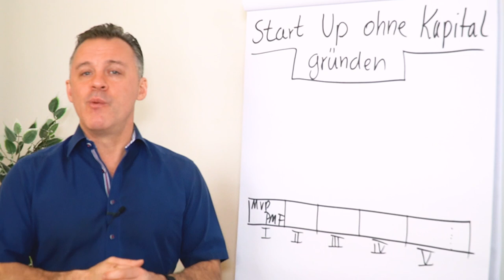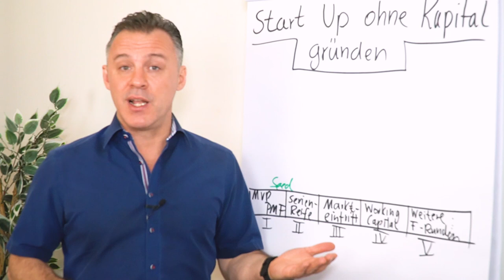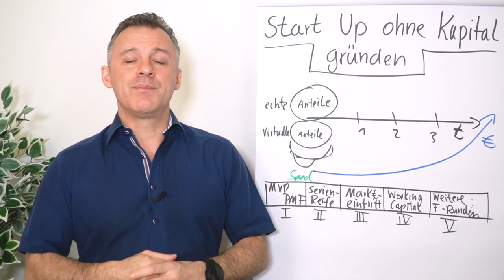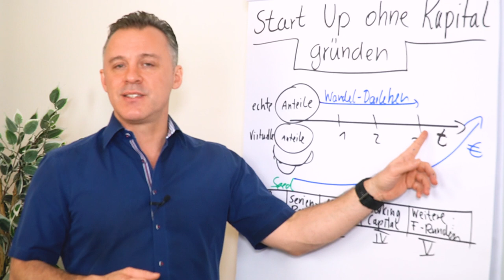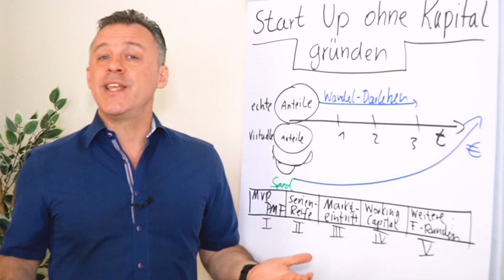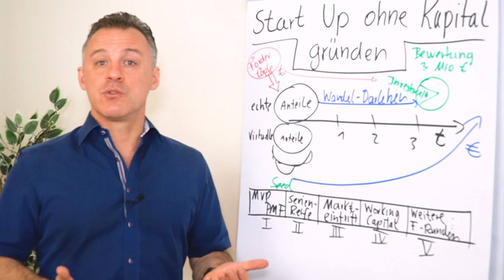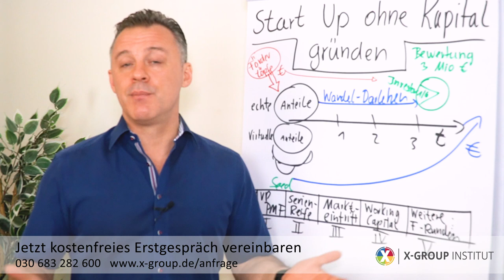Start Up ohne Kapital gründen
Du hast eine spannende Geschäftsidee doch dir fehlt das nötige Startkapital? Dann stehen dir eine ganze Reihe von Möglichkeiten offen, die du nutzen kannst um ohne Kapital zu gründen.